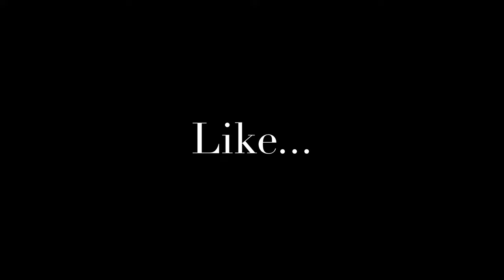Peabody Memphis Morning Duck March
Watch the legendary Peabody Ducks as they walk the red carpet and march to the Duck Palace in the morning at the Peabody Hotel Memphis.

The Legend of the Ducks

How did the tradition of the ducks in The Peabody fountain begin? Back in the 1930's Frank Shutt, General Manager of The Peabody, and a friend, Chip Barwick, returned from a weekend hunting trip to Arkansas. The men had a little too much Tennessee sippin' whiskey, and thought it would be funny to place some of their live duck decoys (it was legal then for hunters to use live decoys) in the beautiful Peabody fountain. Three small English call ducks were selected as "guinea pigs," and the reaction was nothing short of enthusiastic. Thus began a Peabody tradition which was to become internationally famous.®

In 1940, Bellman Edward Pembroke, a former circus animal trainer, offered to help with delivering the ducks to the fountain each day and taught them the now-famous Peabody Duck March. Mr. Pembroke became Peabody Duckmaster, serving in that capacity for 50 years until his retirement in 1991.

Nearly 90 years after the inaugural march, the ducks still visit the lobby fountain from 11 a.m. to 5 p.m. each day.

To manage crowds and adhere to social distancing best practices, the Duck March is open only to hotel guests at this time. The ducks' Royal Duck Palace on the Peabody Rooftop is open for visitation from 11AM to 6PM daily, weather permitting.

Have you ever been to the Peabody & have you seen the legendary Duck March?

✰ FOLLOW ME ✰

❣Try Intermittent Fasting for Weight Loss or Weight Maintenance

May all beings be free and unchained from any ropes that enslave us.  All fears are smaller and less significant than any single atomic particle that makes up any matter in all of creation.